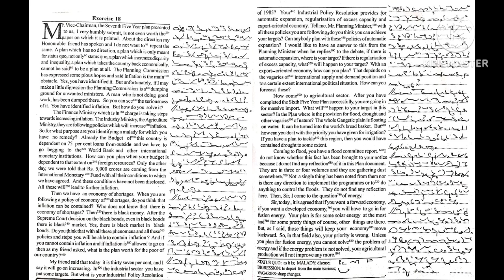Ex18 # 90 Wpm # Progressive Shorthand Magazine Dictation # June 2024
Ex-18 || 90 Wpm|| Progressive Shorthand Magazine Dictation|| June 2024